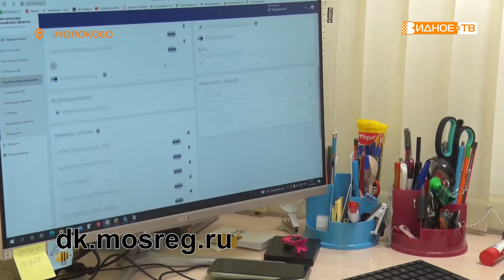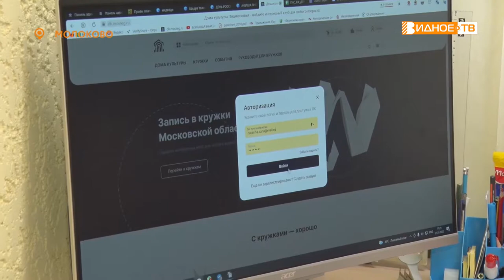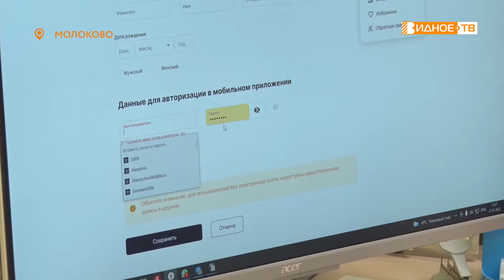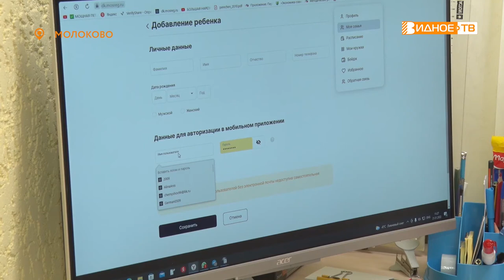ЦИФРОВОЙ ПРОПУСК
Теперь на территории Подмосковья записаться в кружки и секции можно онлайн. Их посещение детьми родители смогут отслеживать с помощью мобильного приложения. Ведь чтобы посетить занятие, необходимо будет предъявить цифровой пропуск.